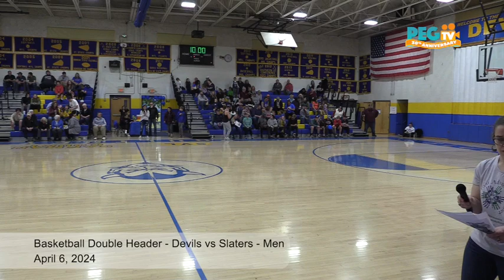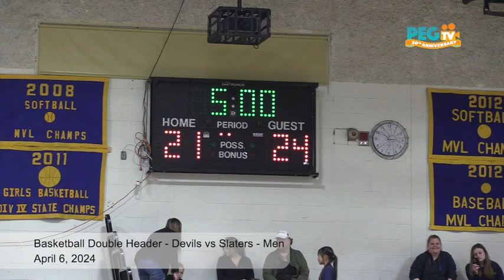Basketball Double Header - Devils vs Slaters - Men - April 6, 2024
Basketball Double Header - Devils vs Slaters - Men recorded on April 6, 2024